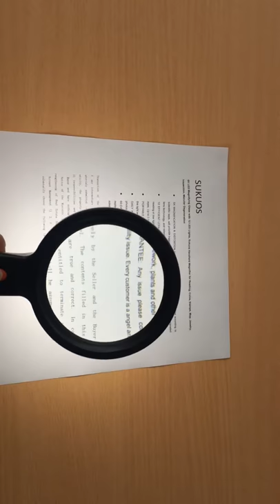Sukuos 5X Led Magnifier Glass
5X MAGNIFICATION & DISTORTION MODIFICATION: Accurate five times magnification according to scientific tests,will provide bigger scene, get you a sharp image without distortion thanks to its upgraded lens technology, and relieve eyes fatigue
12 EFFICIENT LEDs: Equipped with 12 stable & efficient Led lights, guarantee proper brightness when reading in low light conditions. Elaborate light equipartition protecting case will avoid harsh lighting for your eyes.Up to 3.54in diameter glass plane.
PORTABLE WEIGHT & LENTHEN ROUND HANDLE: Lighter durable material and unique structure make the light weight,and long-round handle design will facilitate long-hour holding with more ease.
DAILY APPLICATION: ideal for examining fine prints in reading coins, stamps, electronic parts, jewelry, photos, newspapers, documents, maps, crafts, needlework, plants and other close work.
60-DAY MONEY BACK & LIFE-TIME GUARANTEE: Any issue please contact SUKUOS service, replacement is available if there is product quality issue.Every customer is a angel and we will try our best to solve your problem.